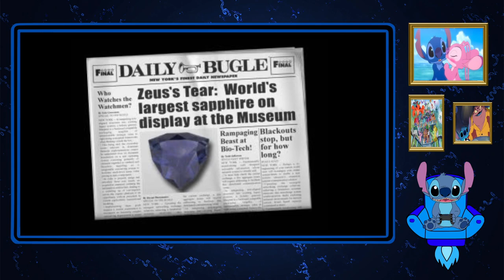Stitch Plays Spider Man 2 Enter Electro Part 4